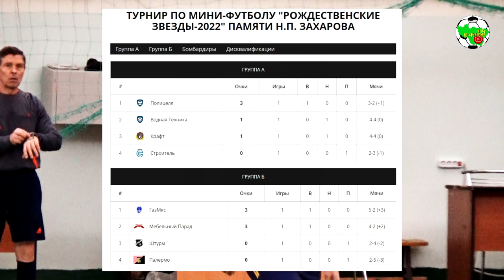CS-22 | Крафт - Полицелл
Турнир по мини-футболу "Рождественские звезды-2022" памяти Н.П. Захарова
г.Владимир, ФОК